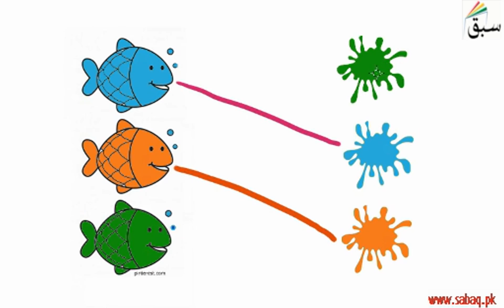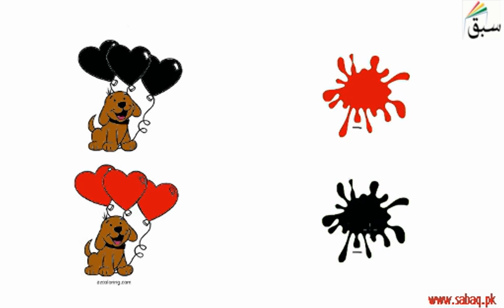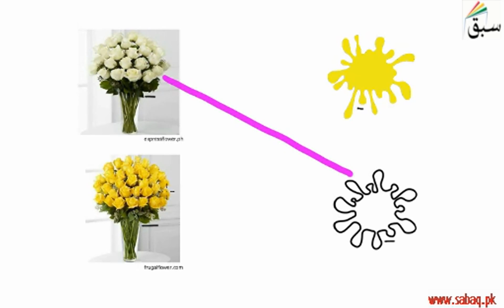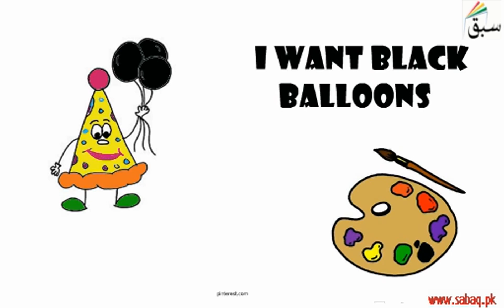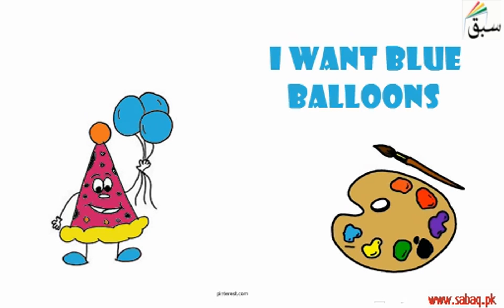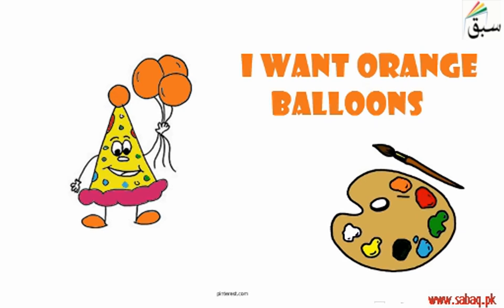Exercise-Basic Colours, English Lecture | Sabaq.pk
Exercise-Basic Colours
This video is about: Exercise-Basic Colours

CLASSES WE COVER AT SABAQ.PK / SABAQ FOUNDATION:

1. KG
2. Class 1
3. Class 2
4. Class 3
5. Class 4
6. Class 5
7. Class 6
8. Class 7
9. Class 8
10. Class 9
11. Class 10
12. Class 11
13. Class 12
14. Class 13
15. Class 14
16. MCAT
17. ECAT
18. CSS

BOARDS WE COVER AT SABAQ.PK / SABAQ FOUNDATION:

1. FBISE
2. Sindh Board
3. KP Board
4. Balochistan Board
5. Cambridge

STUDY MATERIAL WE OFFER AT SABAQ.PK / SABAQ FOUNDATION:

1. Physics Lectures
2. Chemistry Lectures
3. Mathematics Lectures
4. Biology Lectures
5. English Lectures
6. General Science Lectures
7. Computer Science Lectures
8. General Math Lectures
9. Accounting Lectures
10. Statistics Lectures
11. Advance Accounting Lectures
12. Cost Accounting Lectures
13. Practice Tests
14. Physics Practical
15. Chemistry Practical